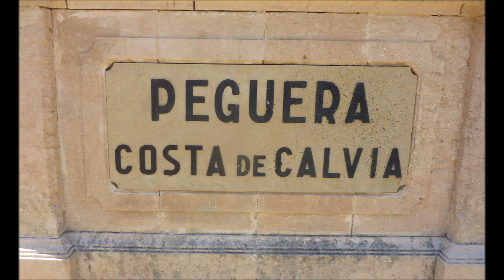Mallorca Paguera Hotel Vibra und große Wasserwanderung